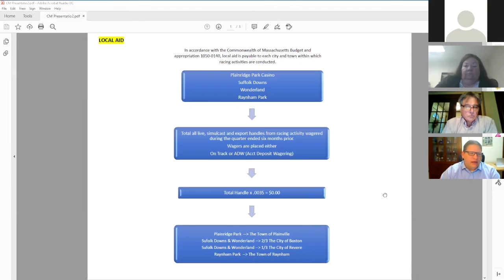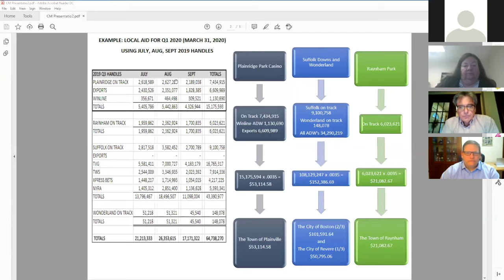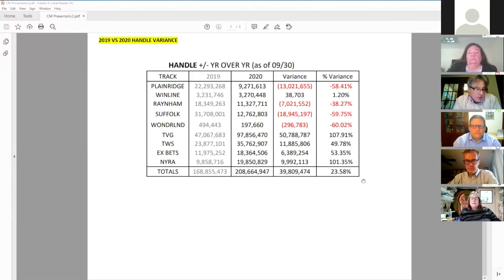Subcommittee on Community Mitigation Meeting - 11.23.20